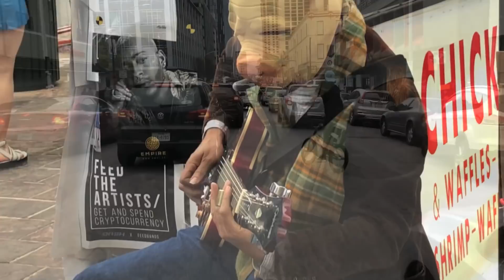BIG AIR & SKETCHY RAMPS! PUCKPUCKPUCKFEST 2018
In this video we head to Austin Texas from spending a few days in Tucson Arizona, We happened to arrived at the same time SXSW was going on and it was all of our first times seeing that take over Austin. We originally were only staying for a day or two but ended up staying the whole weekend. So many cool things were going on that I blew it on vlogging so a day is missing but we end our Austin stay at PUCK PUCK PUCK Fest which is a punk rock/ bmx high air and best trick contest in a parking lot at a brewery. Good times were had and savage tricks went down, high airs and gnalry slams. Just hit play and enjoy the craziness that went down! Make sure to watch the next video where we end up in New Orleans.